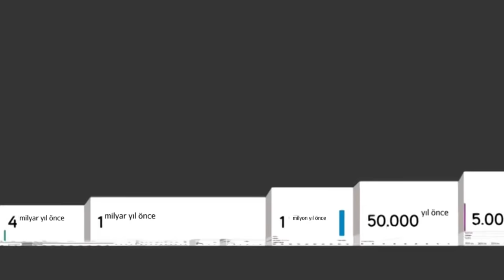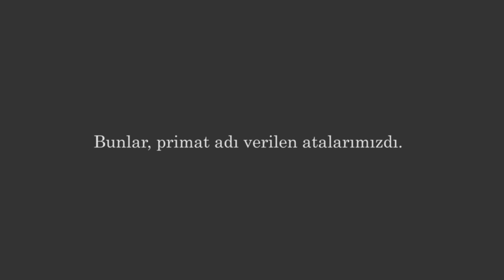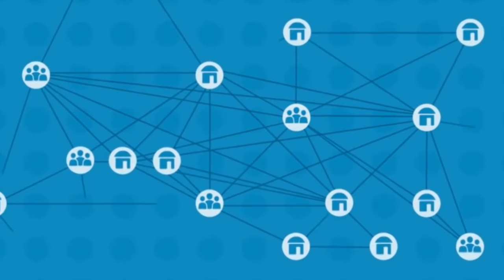Eşik 6: İnsanlar ve Toplu Öğrenme (Büyük Tarih Projesi)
Threshold 6: Humans and Collective Learning